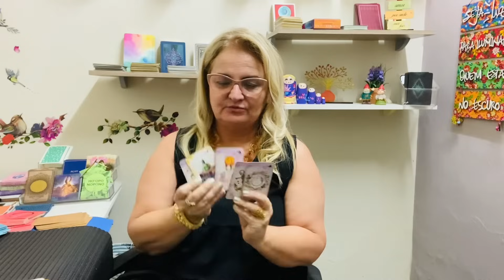Recado da DEUSA BRIGIDA✨ “O que você deseja para a sua vida, nesse momento, depende muito de você”